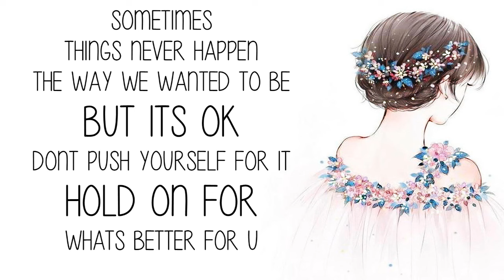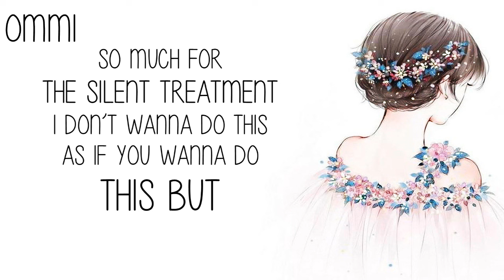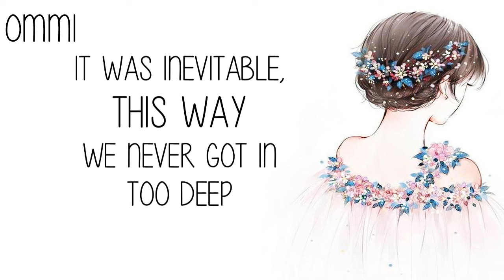Nightcore → Temporary ♪ (Alexa Cappelli) LYRICS ✔︎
❤ WELCOME ❤ ( ｡◕‿◕｡)

🎤  Name ➼ Temporary

🎤 Artists ➼ Alexa Cappelli

🎤 ALBUM ➼ 乁(ʘ◡ʘ)ㄏ

🎤  GENRE ➼ POP

►▬▬▬▬▬▬ ✘SUPPORT ARTIST✘ ▬▬▬▬▬▬◄

(╭☞◕ツ◕)╭☞  Alexa Cappelli ❤

►▬▬▬▬▬▬ ✘ IMPORTANT INFORMATION✘ ▬▬▬▬▬▬◄

►▬▬▬▬▬▬ ✘ PROGRAMS USED ✘ ▬▬▬▬▬▬◄

►▬▬▬▬▬▬ ✘ DISCALIMER ✘ ▬▬▬▬▬▬◄

 ❤ LEWIS CAPALDI ❤

❤ CONOR MAYNARD ❤

❤ JAMES ARTHUR ❤

►▬▬▬▬▬▬ ✘ TAGS✘ ▬▬▬▬▬▬◄

►▬▬▬▬▬▬ § LYRICS § ▬▬▬▬▬▬◄
Alexa Cappelli - Temporary 🎤

Haven’t talked in four months
Cut off all connection
Beating myself up about leaving you fighting for me
You had good intentions
But when I saw you it clicked
I guess that was all that i needed to know that if

We were still together
By now we’d be at each other’s throats tryna recover
From another argument
Like who’s the better lover
We don’t know each other no we don’t know each other at all

I didn’t end it just for me
Knew we’d break eventually
What’s love if it’s temporary?
I couldn’t settle you couldn’t change
It was inevitable, this way
We never got in too deep

Headed down a dead end street

You weren’t good enough for me
Those were your words, you said it first you couldn’t see that if

By now we’d be fighting until we both lost our voices
So much for the silent treatment
I don’t wanna do this
As if you wanna do this but
You say you’re loyal to a fault so